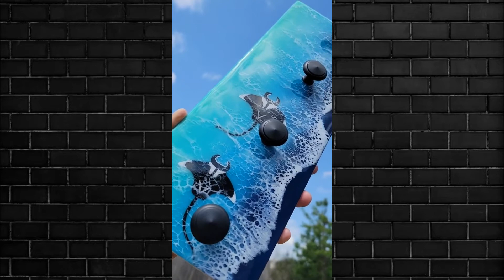✔EPOXY RESIN COAT RACK | RESIN CRAFTS | AMAZING DIY IDEAS FROM EPOXY RESIN #1532